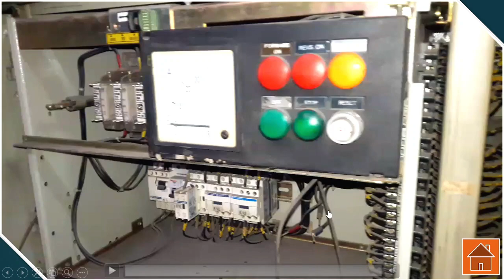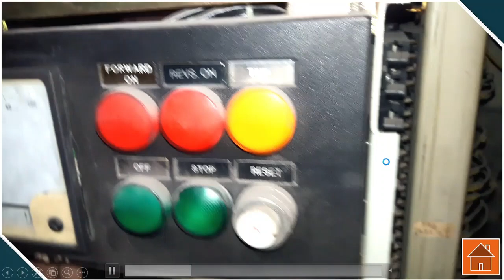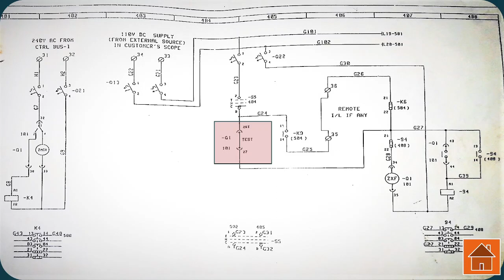Switchgear Training - "SERVICE" और "TEST" इलेक्ट्रिकल में क्या होता है? Electrical Apprentice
Electrical Engineering Apprentice youtube ka wo channel hai jahan Electrical Engineering Students ko industries se live video lessons milte hain. Electrical ke sath sath Instrumentation Engineering ke bhi lessons karaye jaate hain. Best youtube channel for Electrical & Instrumentation Engineering.
                                                    Live lessons and courses from Thermal Power Plant.